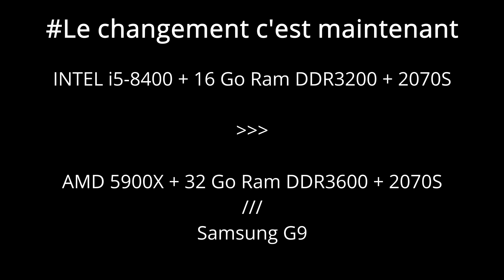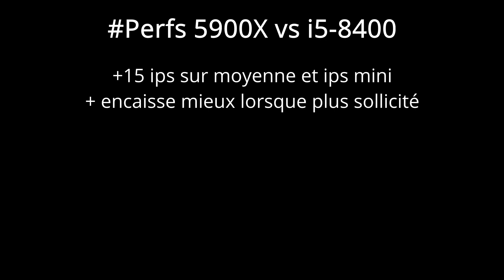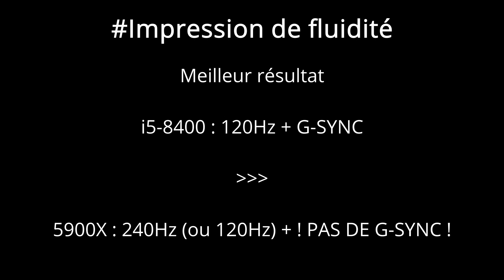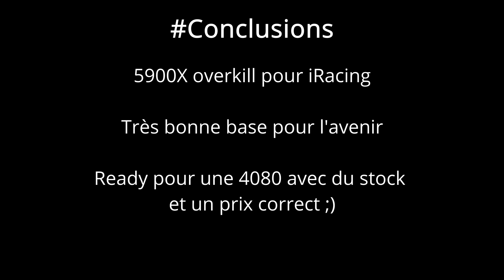Upgrade 5900X - Mes retours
Précisions :
- Tests iRacing réalisés sur 4 combos pour moyenne de +15ips.
- AMD 5900X
PBO ON, Cinebench R20 625 / 8750
PBO OFF, Cinebench R20 622 / 7959
Meilleurs résultats dans iRacing avec PBO OFF